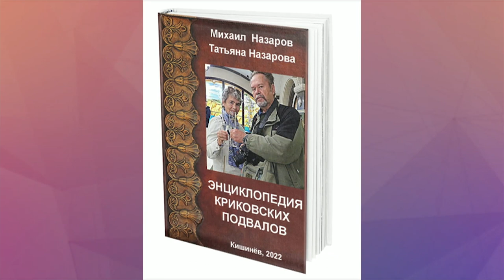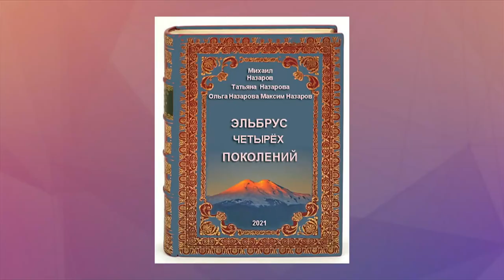Mihail Nazarov despre munca la SAMSUNG, călătorii în toată lumea şi fizică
Cum ar fi ca profesorul tău de fizică să fie tocmai o persoană care a lucrat la SAMSUNG şi a contribuit la progresul tehnologic pe care-l ţii acum în mână sau care-l priveşti? Cum ar fi la 70+ ani să fii în continuare atât de inspirat, curios, să-ţi placă să călătoreşti încât să aduni impresii despre care să scrii cărţi? Descoperiţi un om fantastic şi o poveste insipaţională de viaţă în interviul de mai sus.